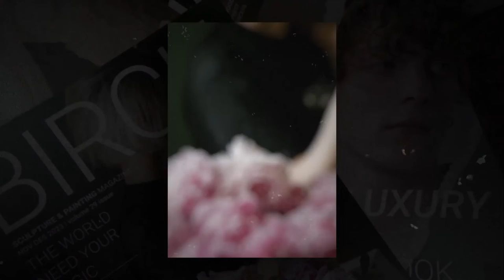Torn Paper Magazine and Posters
Torn paper magazine and poster cover are beautiful templates for After Effects. These animated mockups are a good fit to present your designs, ideas, and covers in a modern and fashionable way. The best option for ads, is Youtube videos, social media posts, and websites.